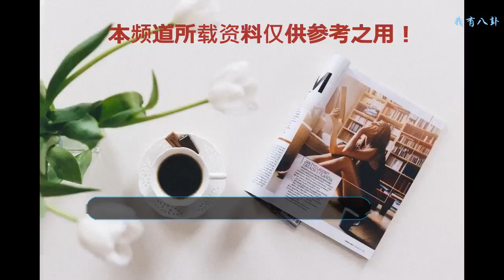程曉玥一身紅裙亮相活動，網友：怎么變樣了？難怪鄭凱要分手了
說到程曉玥大家應該不陌生，她是微博上知名的時尚博主。程曉玥之前的作風很大膽經常在ins上面發一些性感的照片。不過最讓大家熟知她還是因為她跟鄭愷的一段戀情。2015年的時候兩人在一起，后來17年5月參加了江蘇衛視的《我們相愛吧之愛有天意》，當時跟鄭愷相處的還是很甜蜜的。
    但是沒曾想17年11月鄭愷就通過微博公布跟女友程曉玥分手的消息，但是此前兩人還是好好的，而且大家都以為他兩一定會走到一起的，可是最終結果還是跟大部分娛樂圈情侶一樣分手了。
    分手后程曉玥似乎消沉了一段時間，但生活還是要繼續不是。之后就又開始緊鑼密鼓的參加各種時裝周和活動。但是當小編看到這幾張照片的時候還是被驚住了，畢竟程曉玥之前可是一直很瘦、很精致的一個女神，怎么突然變得這么黑、這么胖了？
    有網友還說：“怎么變這樣？難怪鄭愷要分手了！”其實啊這些都不是問題，歸根結底還是兩人不合適，看的出來在一起時總是程曉玥更遷就鄭愷一點，感情就是這樣誰付出的多一些誰受的傷就多一些。其實程曉玥不僅家境好，自身也是很優秀畢業于加拿大的多倫多大學，可以說是才貌雙全，相信未來一定可以找到一個更適合她的人，你們說對嗎？